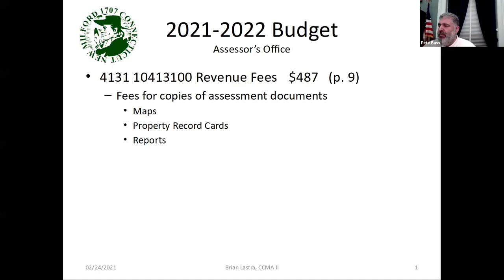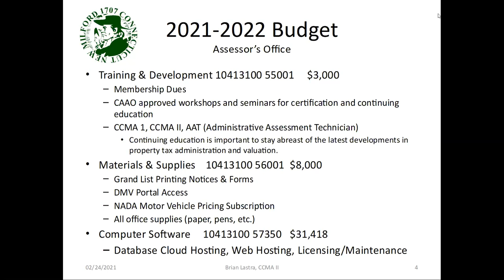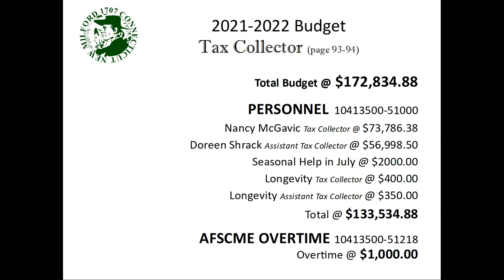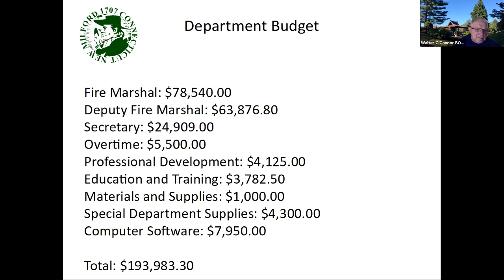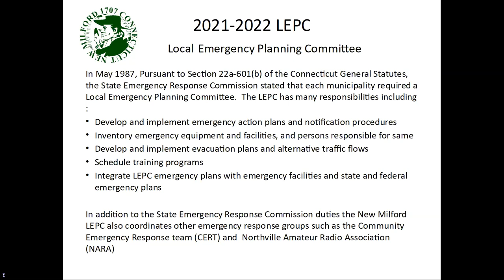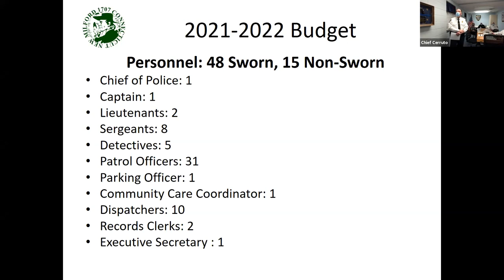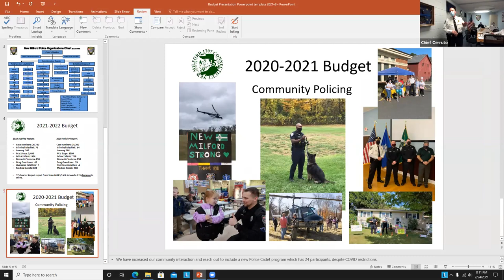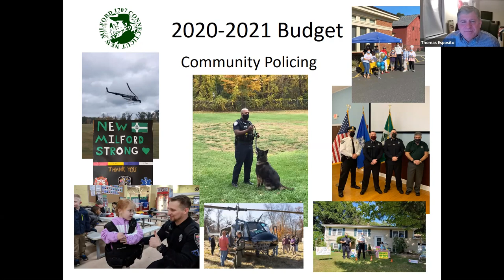Joint Budget Special Meeting with Town Council and the Board of Finance: 24 February 2021